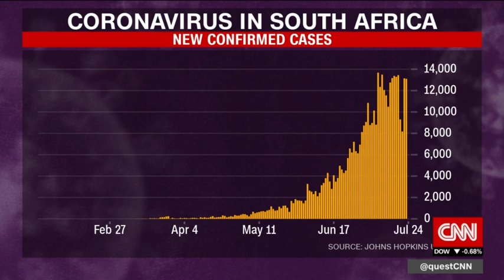South African tourism minister: We're focused on domestic travel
South Africa is looking ahead to September to bring visitors back, once the winter season winds down. Tourism Minister Mmamoloko Kubayi-Ngubane says recovery efforts start with "domestic activities, then move to regional, and then into [the] international front."